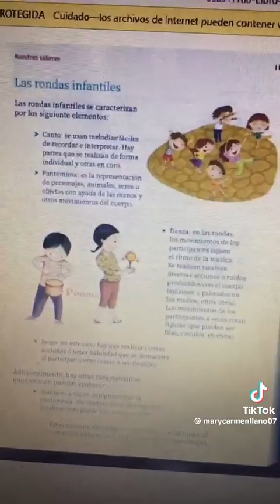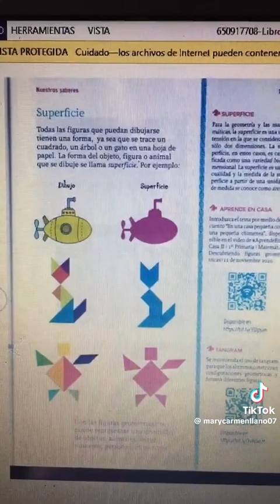Libro de texto de primer año en la Nueva Escuela Mexicana